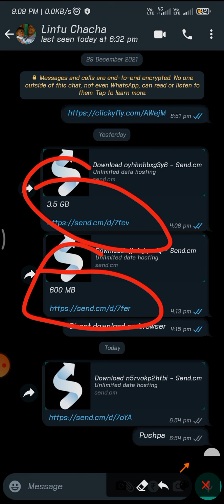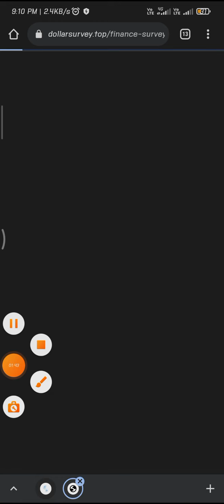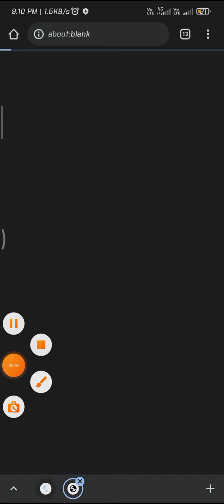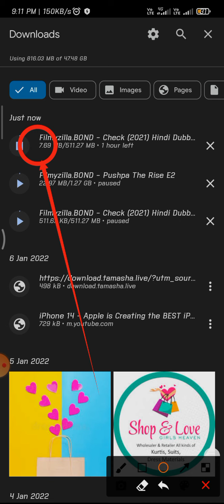check movie hindi dubbed download ? new south movie 2022 hindi dubbed download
check movie hindi dubbed download kesi kare  ?

downloadCheck full mkv

Quality : Hd Web Dual

Language : Hindi

Download process in .

pushpa movie hindi dubbed kaise download kare  ?

Download process in comment 👇

about blank  to go back and try again .